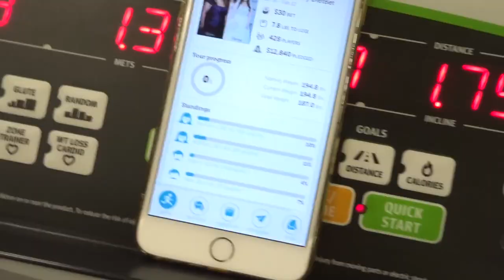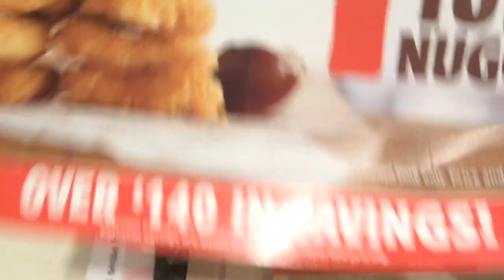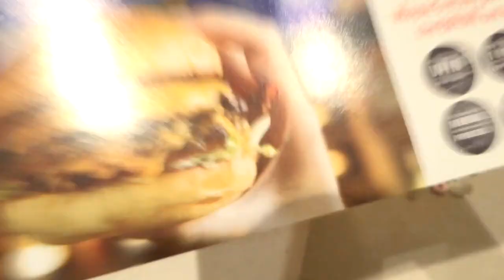I'VE GAINED 20 POUNDS!